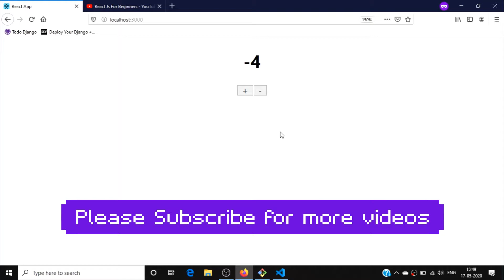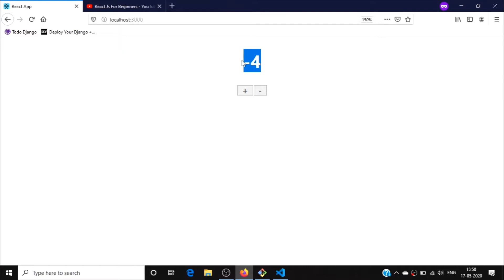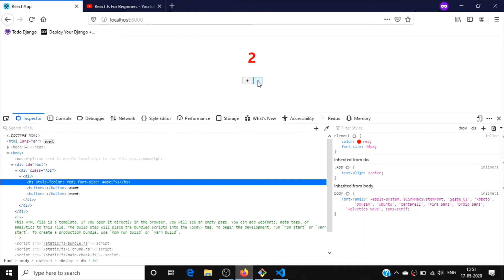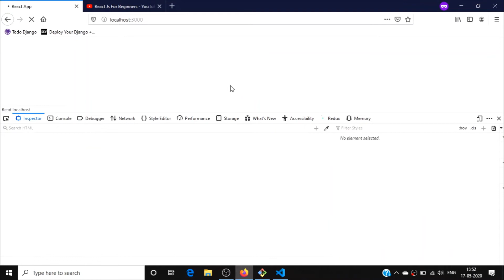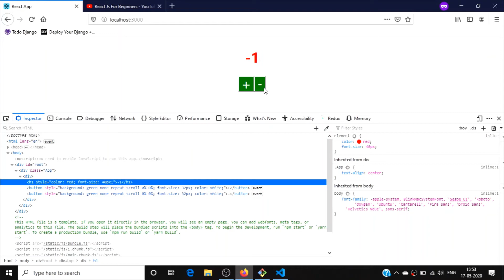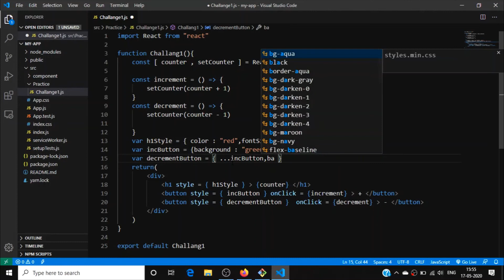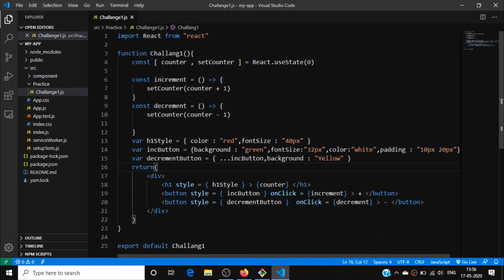Styling Component using Inline CSS in React JS | React JS Tutorial - #9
In React, inline styles are not specified as a string. Instead, they are specified with an object whose key is the camelCased version of the style name, and whose value is the style’s value, usually a string. In this video, we will learn how to design our component.

/* External Links */
//_book
books you should read

//_electronics
Coder's mouse
Coder's Keyboard

By: Jeevan Kumar | g1mishra